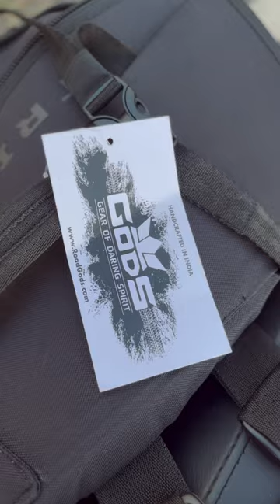50 ltr Saddle Bag from GODS Motorcycle Gears ‼️gods